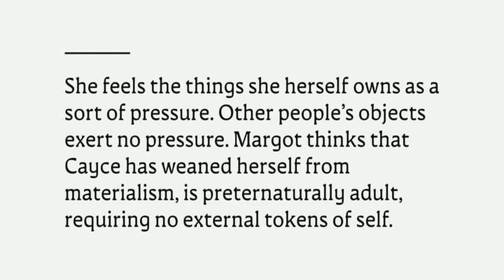Novaletra Serif CF Font Free Download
About Novaletra Serif CF Font Family Legibility. Flexibility. Personality. No need to pick two; Novaletra Serif CF has it all. Liven up body text, captions, and headlines with Novaletra’s smooth, low-contrast design set across seven weights with italics. Versatile and easy to read at any size, Novaletra includes useful features like wide language support across Latin and Cyrillic scripts, international currency symbols, fractions, tabular numbers, and more. Includes lifetime updates, technical support and feature additions. Designers: Connary FagenPublisher: Connary FagenFoundry: Connary FagenDesign Owner: Connary FagenMyFonts debut: Aug 3, 2022 Novaletra Serif CF